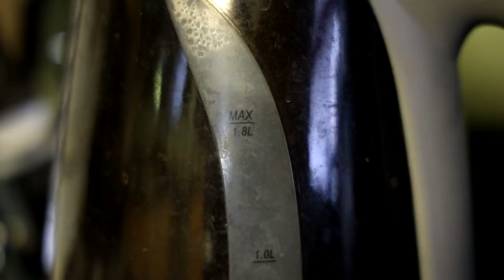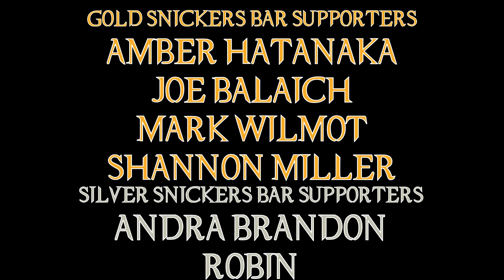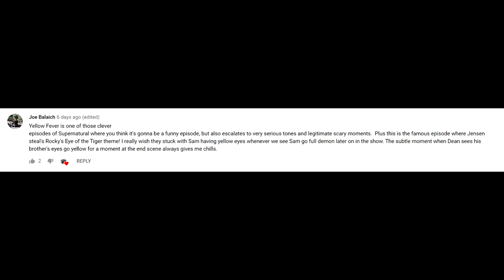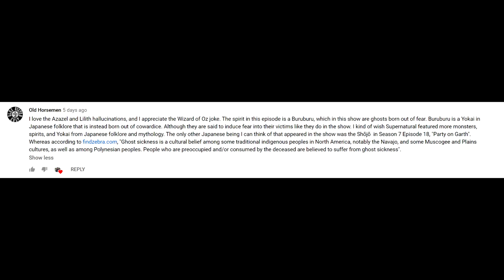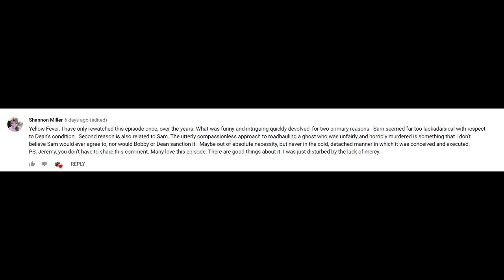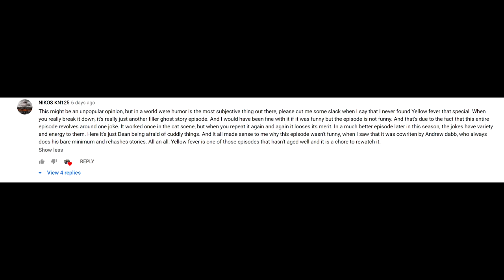Supernatural Yellow Fever Episode Review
I've got a FEVER ... and that FEVER ... is more Jensen Ackles Screaming like a little girl!